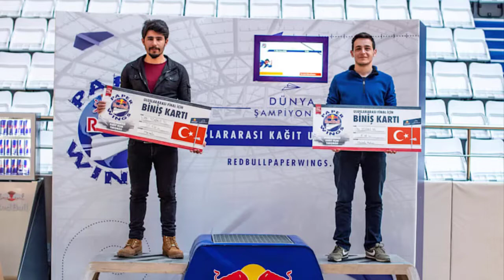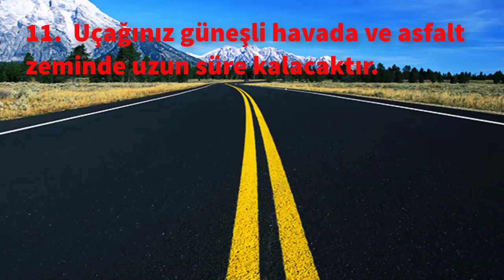Şimşek Kağıt Uçak Nasıl Yapılır? / Kağıttan Uçak Yapımı Püf Noktaları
Sevgili Kağıt Evreni takipçileri sizlere Şimşek Kağıt Uçak Nasıl Yapılır?videosunu hazırladık. Basit bir şekilde sizde yapabilirsiniz.  Kağıtla, Kağıt Evreninde mutlu kalın.

Sizde kağıt uçak katlama sanatını ve kağıt uçak pilotluğunu öğrenerek kağıt uçak yarışmalarına katılabilirsiniz. Kağıt Uçak Dünya Rekorunu ile Guinness Dünya Rekorlar kitabına girebilirsiniz.

Kanalda en çok havada kalan uçak modellerini, dünya rekoru kıran uçak modellerini, kolay uçak modellerini, kağıttan uçak yapma sanatını, dünyanın en iyi kağıt uçağı nasıl yapılır?,  origami örneklerini bulabilirsiniz.